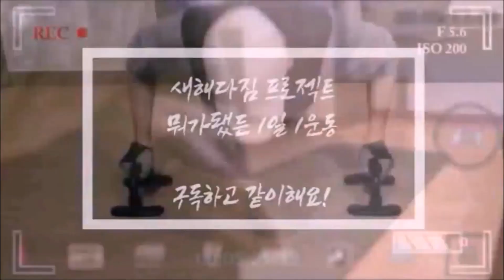만 45세 AZ의 매일 생활 운동 이젠 4년을 향해! (1173일차 - 홈트 VLOG)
오늘부터 봄맞이 건물 복도 왁스작업이 실시됐습니다. 1년에 봄가을 두차례 실시하는데 봄에는 주차장까지 해야해서 시간이 많이 걸립니다. 입주민들 생활도 해야하고 다른 일정도 병행해야해서 하루에 복도 한층씩 밖에 못하거든요. 그덕에 오늘도 시험공부는 못했습니다. ㅎㅎㅎ